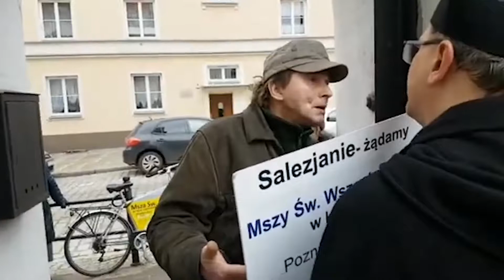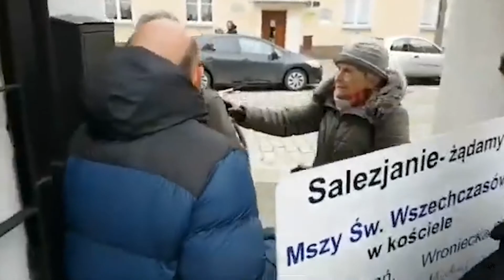ks Woźnicki feat szalony Zbigniew Muza na LATO